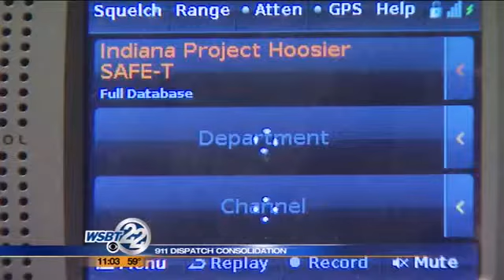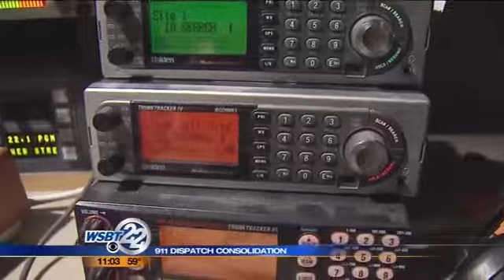St. Joseph County 911 consolidation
The St. Joseph County Council approved an interlocal agreement related to this issue. _________________